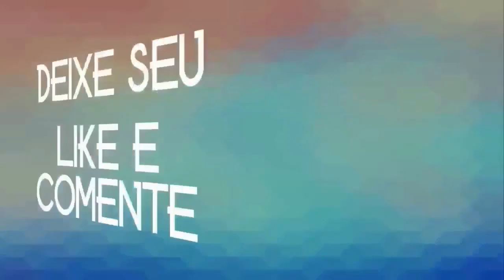ALEXANDRE VAQUEIRO OFICIAL 2020